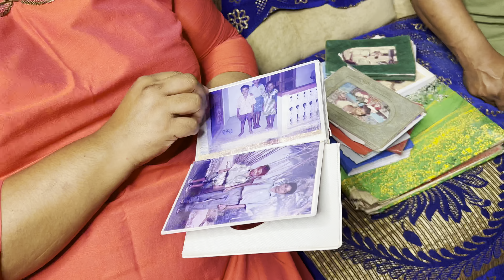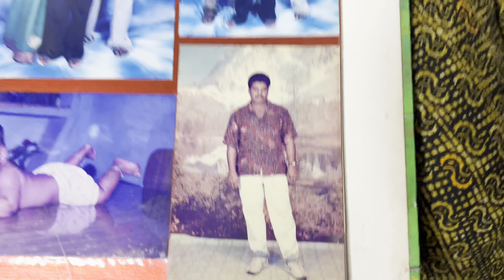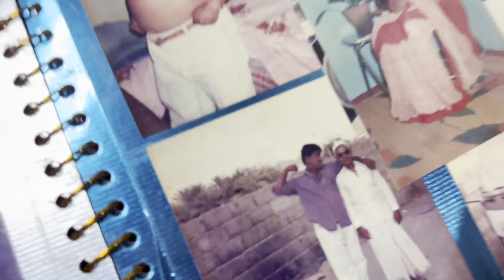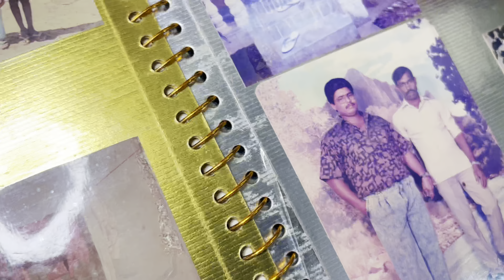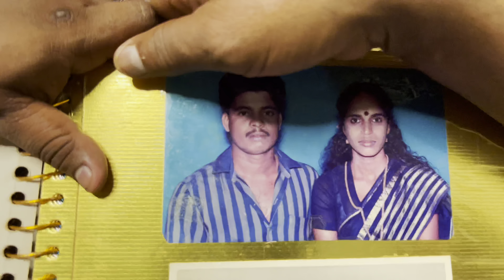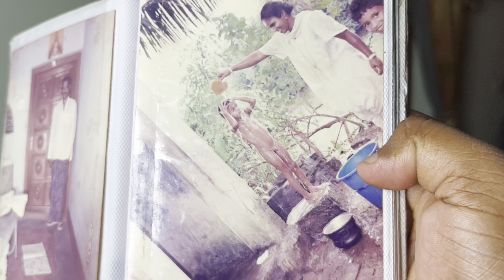20 വർഷം ആയി മച്ചനോട് മിണ്ടിട്ടു